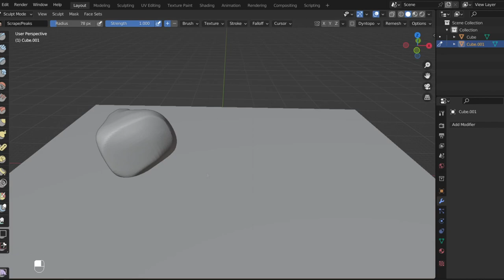The Legend of Zelda: The Minish Cap - Speedpaint | Blender & Krita & Photoshop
[ENGLISH]
If you see ads, it is due to the content of the song, which belongs to its author.

[ESPAÑOL]
Si ves anuncios, es debido al contenido de la canción, la cual pertenece a su autor.

Original Size: 3508 x 4960 px

Software used:
- Blender for blocking
- Krita for sketching and grayscale
- Photoshop for coloring

Minish Village (From “The Legend of Zelda: The Minish Cap”) - The Noble Demon
Arranged by: The Noble Demon
Composed by: Mitsuhiko Takano